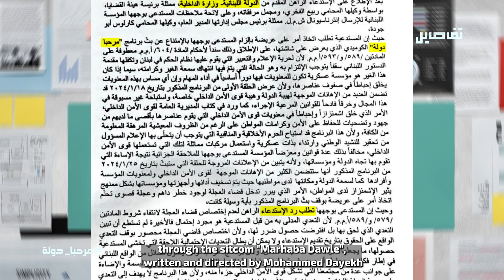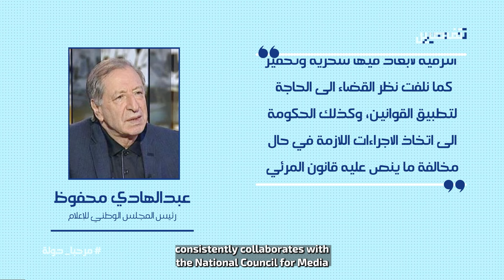بين تيم حسن ومحمد دايخ: هيبة الدولة على ناس وناس.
ردت قاضية الامور المستعجلة كارلا شواح طلب دعوى عجلة من قبل وزارة الداخلية لوقف عرض المسلسل الكوميدي مرحبا دولة للكاتب والمخرج محمد الدايخ فما هي تفاصيل الحكاية